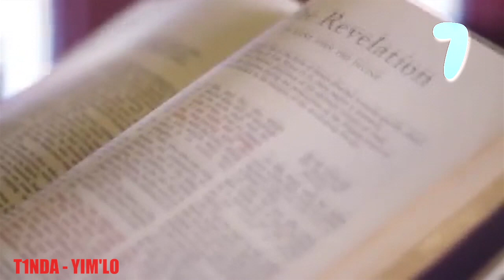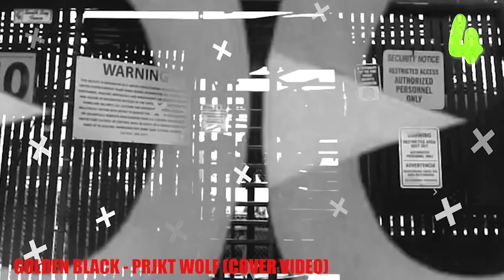🇿🇼 Zimbabwe's Top 10 Music Videos Starring Megatronz Empire 🇿🇼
Please also comment down below the type of videos you would like to see from our channel, We are looking forward to this journey with all of you 🥺🧚🏾 ...We Love You